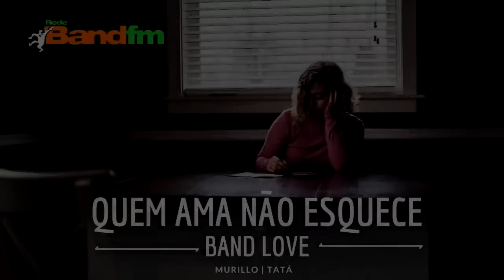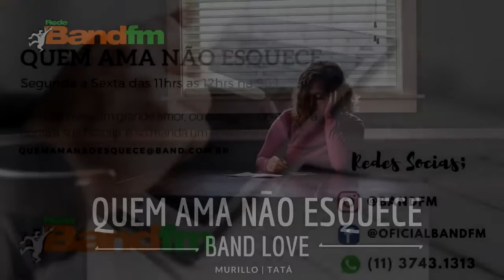História da Fernanda e do Alexandre - MEMÓRIA QUEM AMA NÃO ESQUECE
A Fernanda e o Alexandre viviam um sonho de relacionamento, mas as contas apertam e ele resolveu trabalhar como motorista de um aplicativo. Só que um dia ele saiu e nunca mais voltou. Ele sofreu um acidente e o inevitável aconteceu..

Relembre histórias marcantes do Memória Quem Ama Não Esquece da Band FM